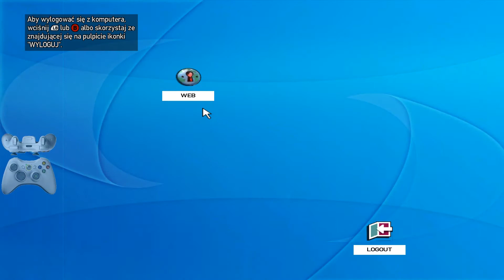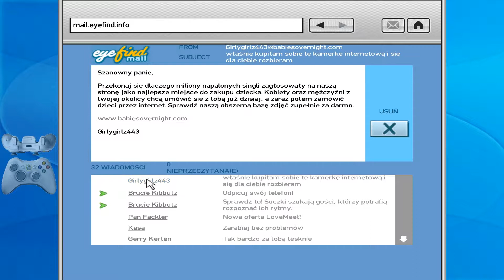Grand Theft Auto 4: The Complete Edition (2008) #46: Żyć albo zginąć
SIE-MA-NO! W dzisiejszym odcinku:
- Decyzja czy zabić Playboy'a czy Dwayne'a
- Zabijamy któregoś z tych
- Kolejna misja poboczna
 3 gry w 1 serii! Zapraszam do obejrzenia odcinka z tej gry.

(otrzymuję kilka groszy za każdą kupiona kopię tej gry).